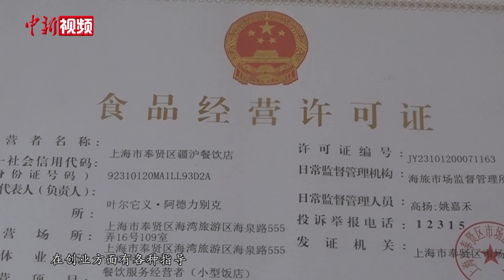上海四名新疆籍大学生合伙开餐馆 月营业额15万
近日，四名在上海上学的新疆籍大三学生合伙开了一家新疆餐馆，在奉贤大学城火了，来此用餐的学生和当地居民络绎不绝。餐馆合伙人之一的阿布都西库尔介绍说，在不影响学业的情况下，他们四人开餐馆已有半年之久，目前还雇了五名新疆籍员工，每天一到饭点都忙得不亦乐乎。此外，他们开餐馆还获得了学校和家长的支持和鼓励。（张践 冀江彤）